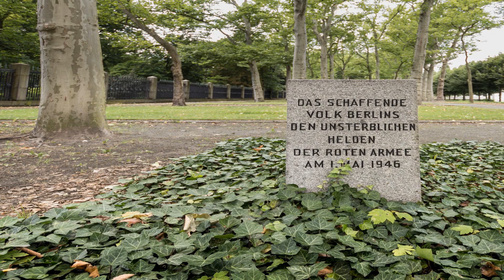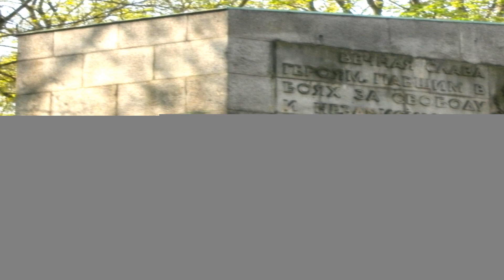Sowjetisches Ehrenmal Im Treptower Park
Das Sowjetische Ehrenmal im Treptower Park (auch Treptower Ehrenmal) ist eine Gedenkstätte im Treptower Park in Berlin